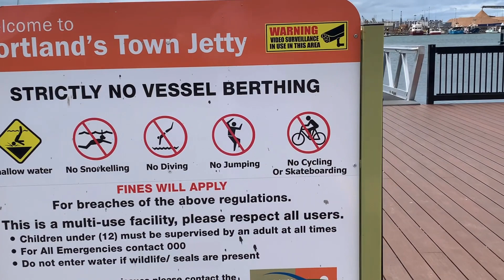We were amazed! JETTY FISHING AREA in Portland Victoria | BEST FISHING PLACE TO CATCH FISH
When you’re reading this, you’re in the track.

A MUST-visit to the newly-renovated JETTY FISHING AREA of Portland Victoria,Australia.
We’ve come to this place so often because we enjoy catching fish and the views of Portland.
Drop by to this place and you’ll surely won’t regret. It’s one of the most beautiful place to visit in Victoria.

In this video, you will see the structure of the fishing area. The place is extremely convenient to those who are doing recreational fishing. It has chopping boards for baits, tubes that secure the rod, safety port kit, chairs and wide pavement.
Furthermore, one thing that amazed us was the background view of the place.

Editing used:
Canva
iMovie